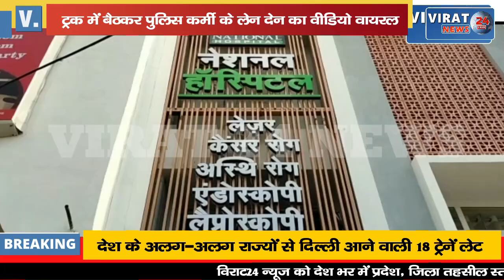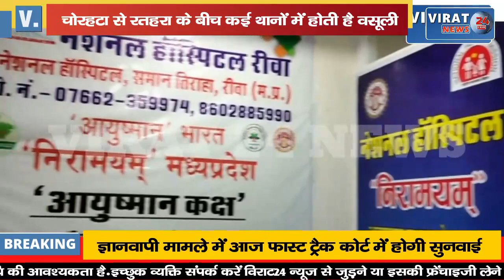🔻रीवा- वेतन से नाखुश police; ट्रक में बैठकर यातायात पुलिस कर्मी द्वारा लेन देन का वीडियो वायरल !